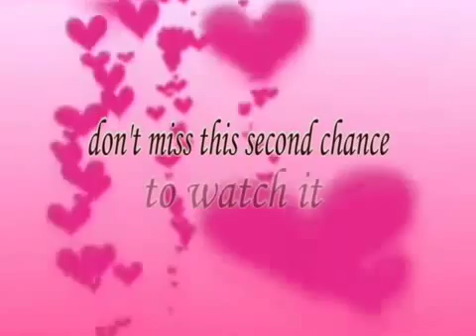Beyoned Forgetting drama series trailer from CCTN-TV with Dr Grace Balankig and Dante Luzon